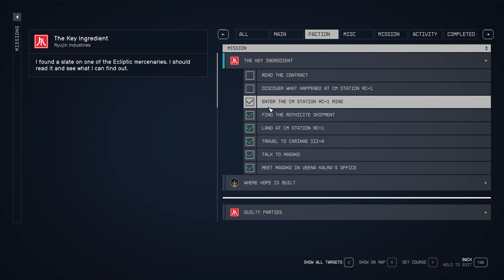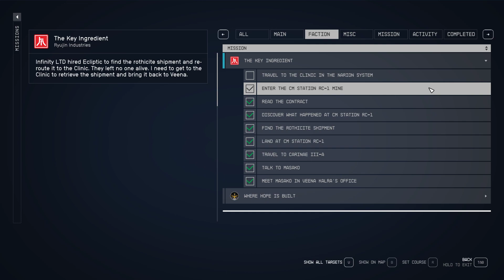Discover What Happened at CM Station RC 1 Starfield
Read the Contract

This video shows how to Discover What Happened at CM Station RC 1 Starfield